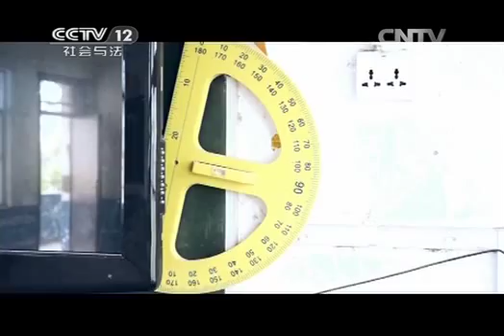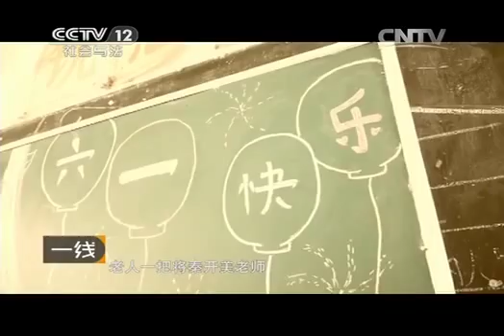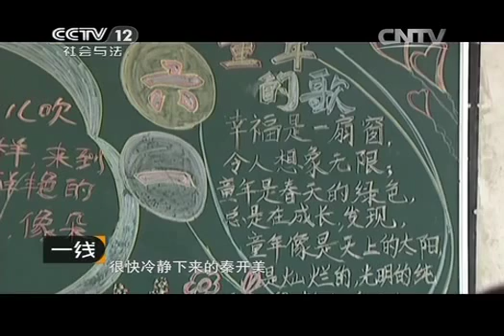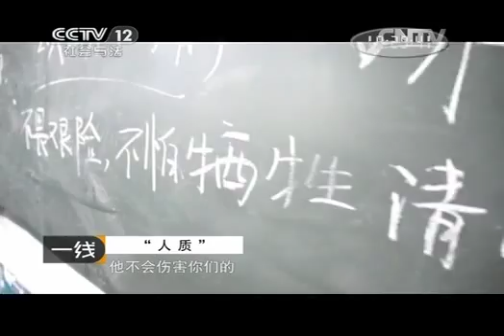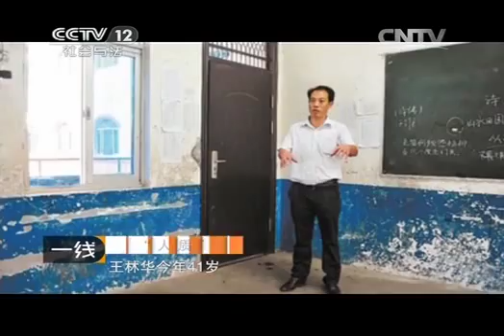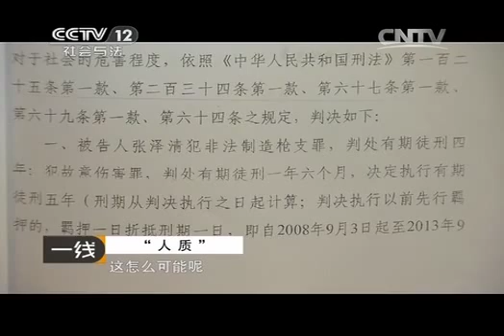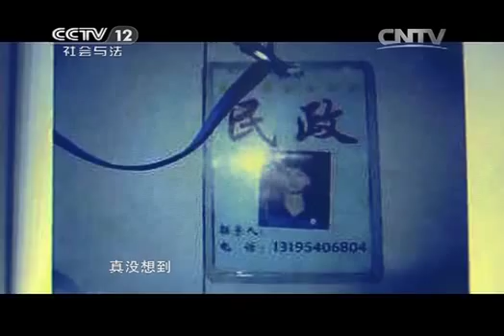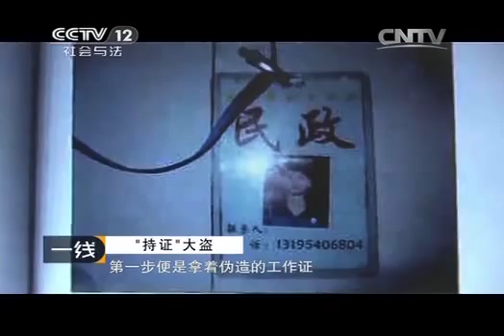20140620 一线 "人质"